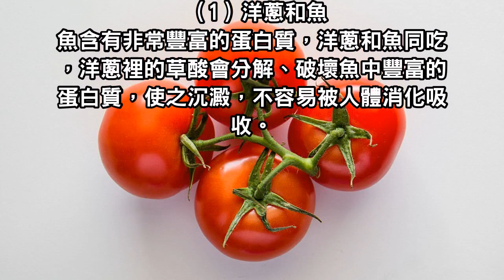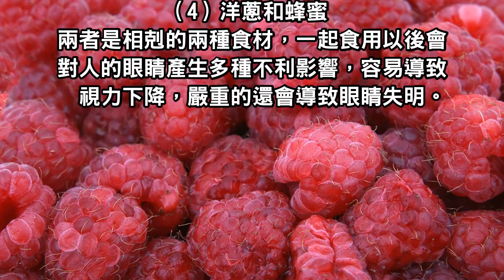洋蔥不可以跟這些食物同食，了解一下，別害了自己和家人！分享給身邊人知道！